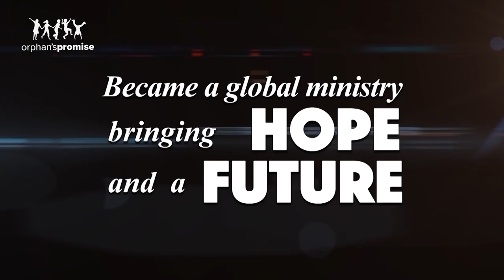Reaching The World | 10 Year Anniversary | Orphan's Promise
What does 10 years of ministry with Orphan's Promise look like? Find out as our founder, Terry Meeuwsen, gives a recap of all that God has done.